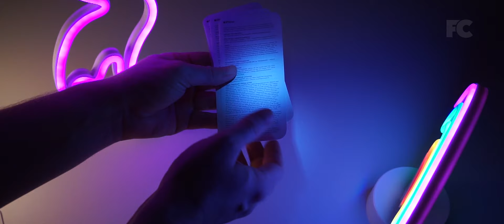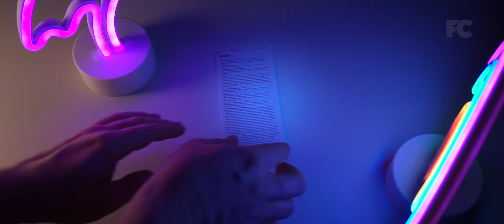Unboxing iPhone 11 Pro: Space Gray • Apple • 2020 • 256GB • Cinematic Retro Neon Synthwave 80s ASMR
No talking, just unboxing a Space Gray Apple iPhone 11 Pro with 256GB in a cheesy, cinematic, retro neon 80s setting. :) Music is a synthwave inspired track. Enjoy!

MORE IPHONE 11 PRO VIDEOS

• iPhone 11 Pro: Space Gray (256 GB)
• Documentation
• SIM Card Tray Holder Eject Pin Tool
• USB-C to Lightning Cable
• EarPods with Lightning Connector
• USB-C Power Adapter